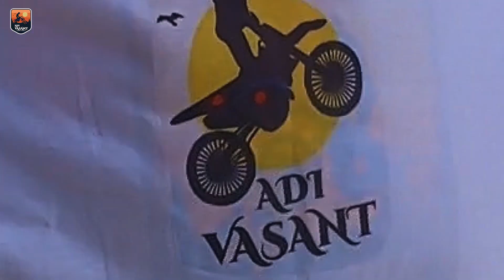Roaming Around | New Vlog | Travel with Adi Vasant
Here's a new vlog after a long gap. Hope you'll enjoy it & please give us feedback too. Thank you so much !
Keep watching
keep Loving
Keep supporting